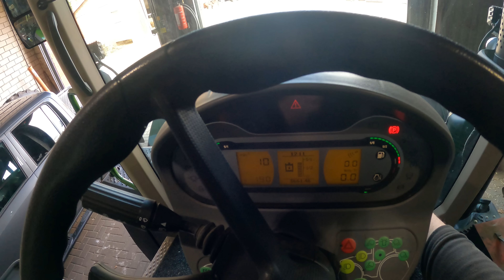vlog60 Maislegen 2023 Fendt724 + Horsch Terrano4FX Deutz TTV 7250 Warrior + Lemken Azurid9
Schaut auch gerne mal bei Hundert Hektar Heimat vorbei.